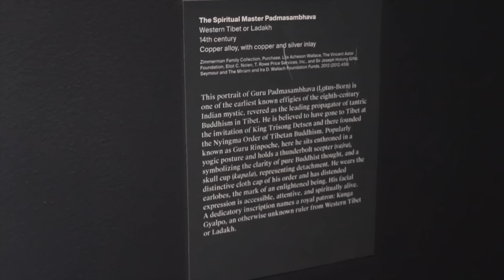NEW YORK VLOG, MORE, TIBETAN NY LHAKAR GORSHEY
Tenshug & CHOEYANG’s Tour videos